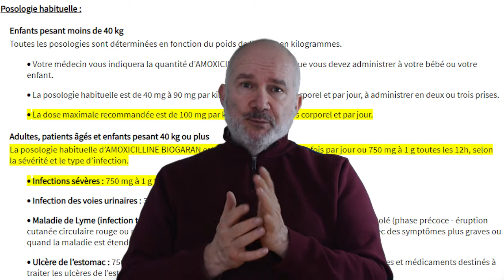Primum non nocere. La bonne idée N°1 de l'Homéopathie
Le 1er principe de l’Homéopathie découle de sa 1ère démarche : « Primum non nocere », avant tout ne pas nuire, en découle la dilution homéopathique et nous allons voir pourquoi.
Crédits
Musique
Music by @singtoconley - Sweet Dreams (Instrumental) via @hellothematic
Photos
Homéopathie Image par Hanna Kankaanpää de Pixabay